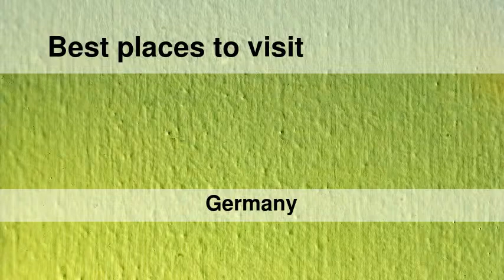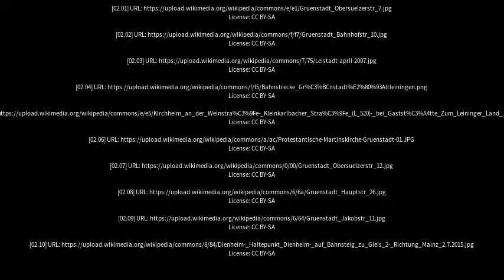Best places to visit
Best places to visit - Grünstadt (Germany) Best places to visit - Slideshows from all over the world - City trips, nature pictures, etc.